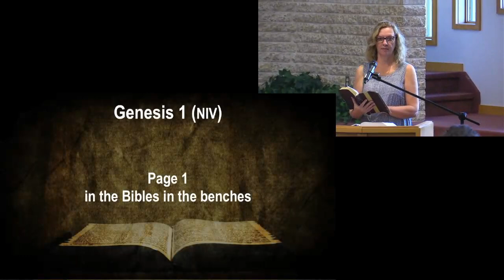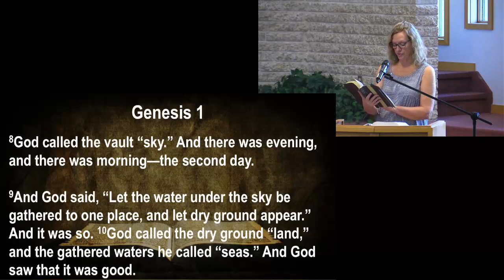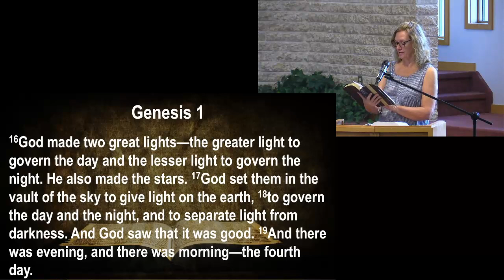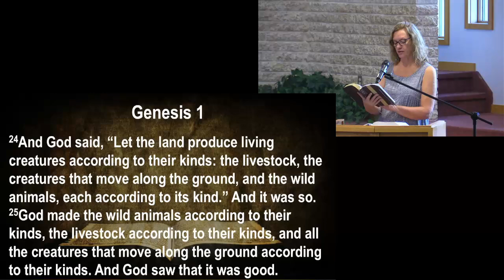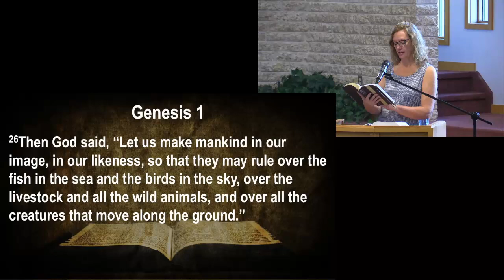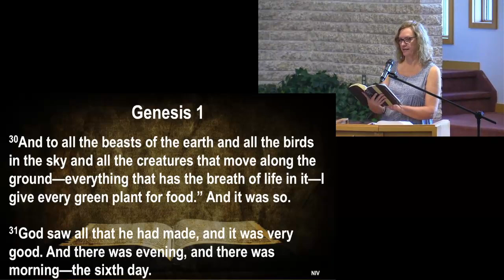God Jesus and the Holy Spirit